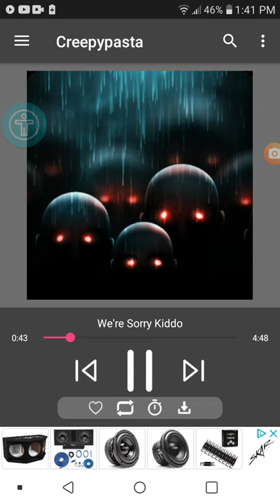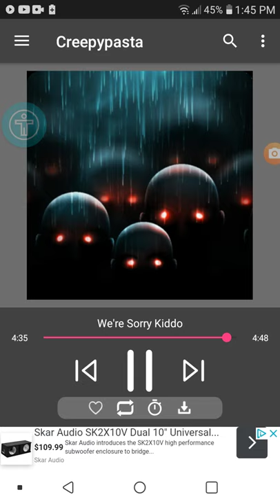we're sorry kiddo creepypasta story